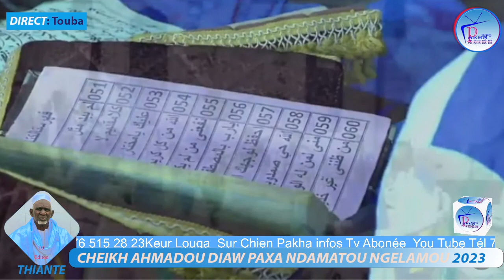Thiante Cheikh Ahmadou Diaw Pakha Touba Ndatou Ngelamou 10 Edition 2023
N'oubliez pas de cliquer sur la cloche de notifications.